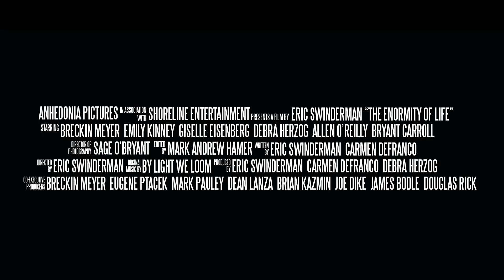The Enormity of Life (Official Trailer)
Official trailer for The Enormity of Life starring Breckin Meyer, Emily Kinney and Giselle Eisenberg. Coming to Apple TV, Google Play and FandangoNow April 6, 2021 for more details.